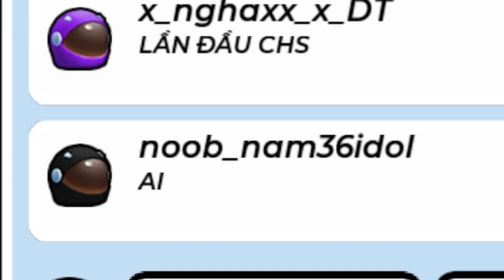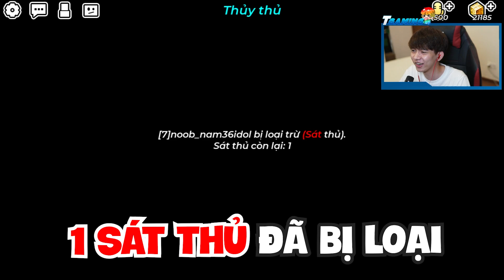(Blockman Go) AI LÀ KẺ XẤU ?? NOOB TIN FAN VÀ CÁI KẾT HẠI CẢ TEAM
✪ Hãy giúp Mình đạt được 100k  đăng ký nhé !!